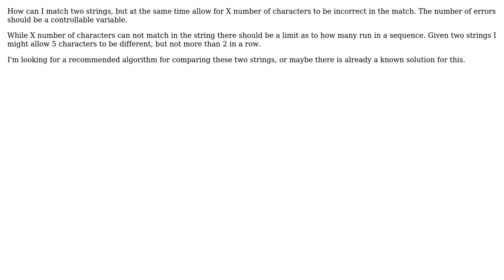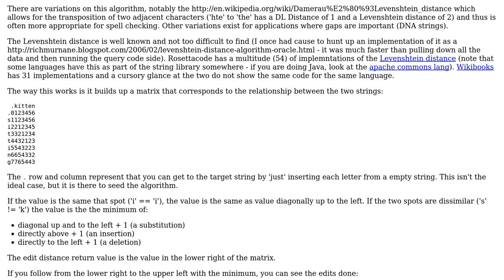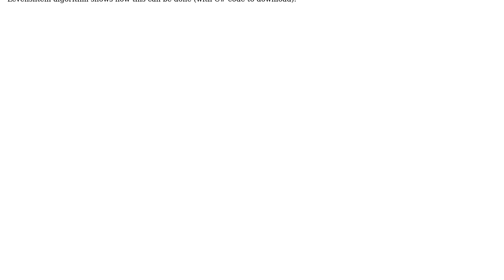Software Engineering: Match two strings but allow for a degree of error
With thanks & praise to God, and with thanks to the many people who have made this project possible! You are responsible for your own actions.